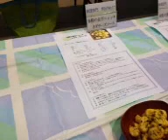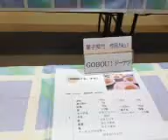１１月２３日 パクパクお誕生日のカメラマン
スタジオからこんばんは - Captured Live on Ustream with the Ustream Mobile App